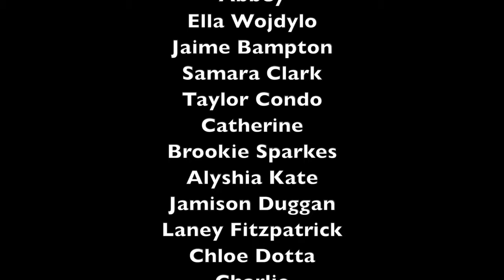Episode #75: Jack & Kyle - Communion Bowl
Back for another episode! This week we discuss ugly babies, taking a piss as a man and why its confronting, what you have to do to become seriously cancelled as a celebrity, who goes first in the McDonald's drive thru, Kyle falls over in front of his girlfriend and when to go up and ask where your food is when its late! Hard hitting topics!

Go check out clothing label Yawn !